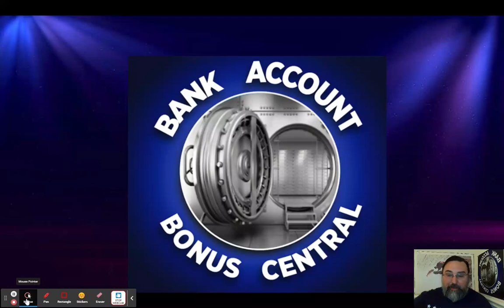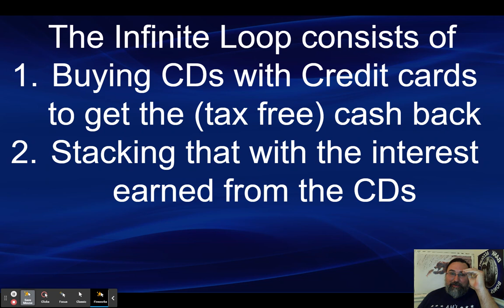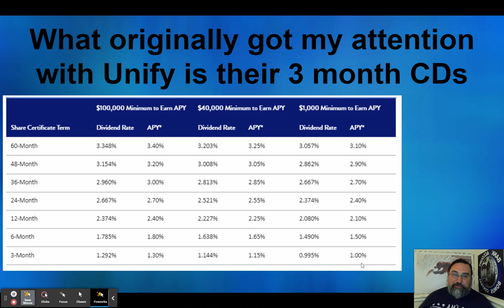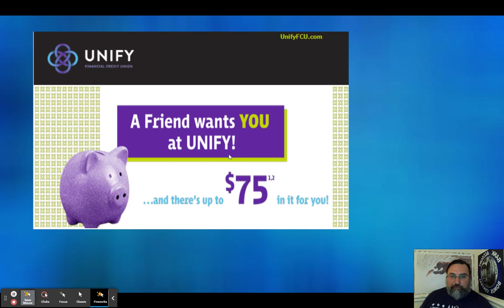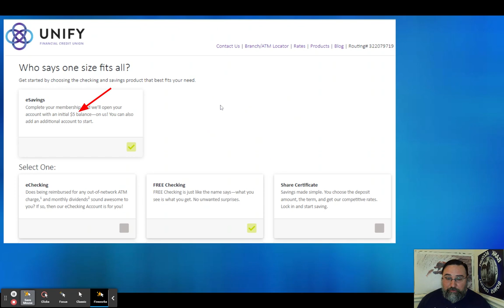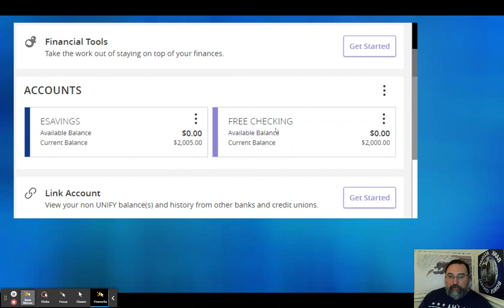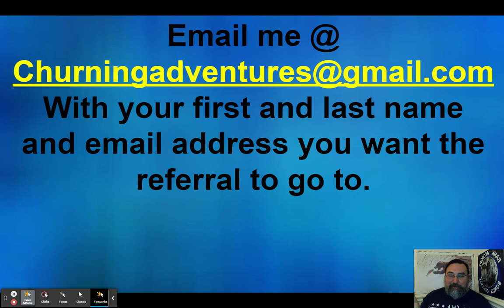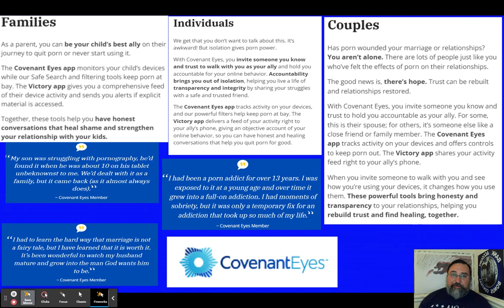Unify Financial Credit Union $1080 CD Funding Bonus! Nationwide Offer! Infinite Loop Series!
Learn all about the $1,080 CD Funding Bonus in this video.

350 Wings Financial Checking Account Bonus in this video! Link to this Offer

up to $1,000 sign up bonus for Chase Ink Credit Cards